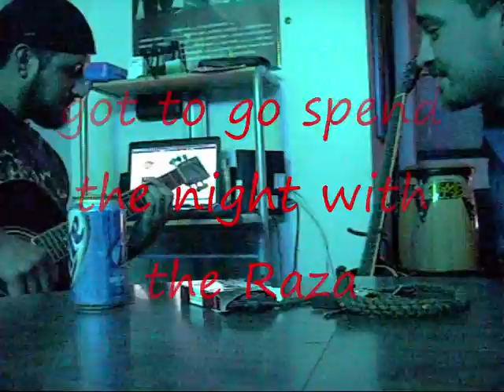Southside a.k.a. sheena's song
A song about our friend Sheena her AC died so she had to go stay at her man's place on the southside of town,